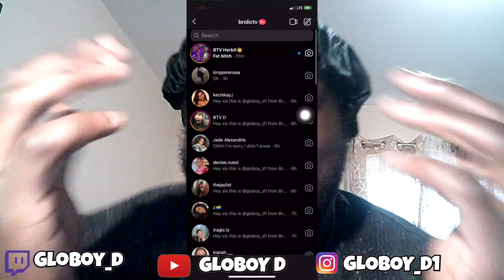WHY ARE INSTAGRAM MODELS SO RUDE?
I am Globoy D.
          We are looking to put a smile on your face after watching our videos.